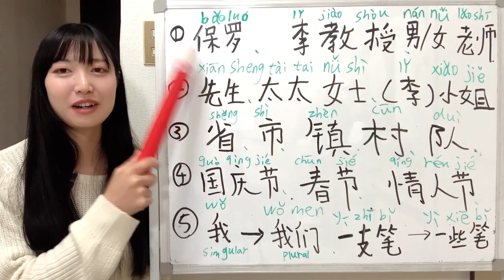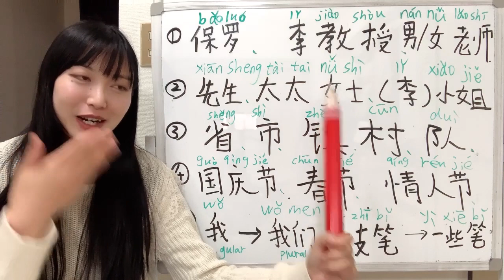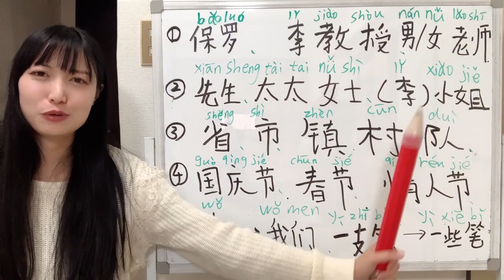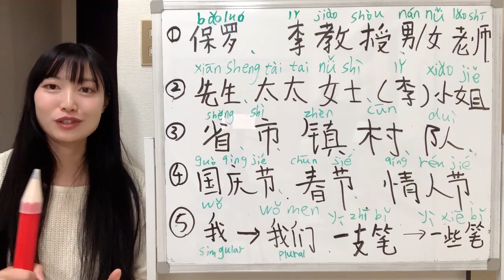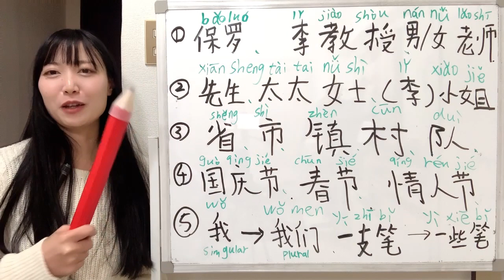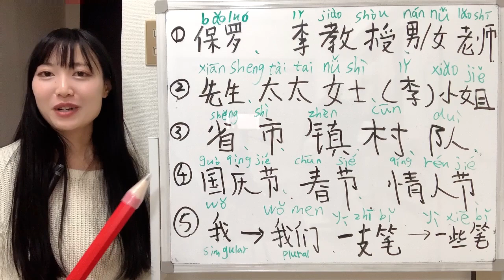意外と簡単だ❣中国語の名詞を分類して覚えましょう❣中国語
YouTubeチャンネルで、火曜日、木曜日と土曜日初心者向けの中国語の学習ビデオを投稿しています。中国語の実践的な言葉を楽しみにしてくださいね！